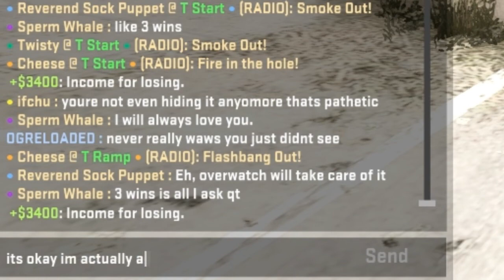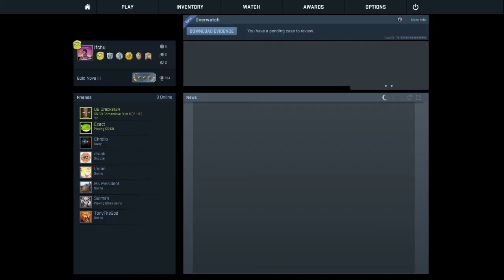Biggest Hacker! - Counter Strike: Global Offensive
By far the most obvious hacker I've ever came across, but I still managed to have fun with him.